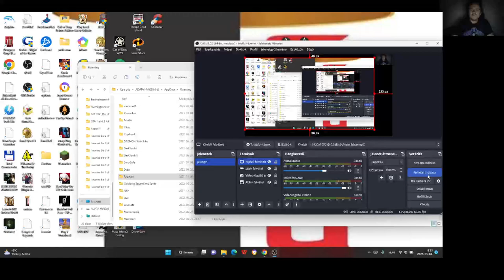Candy Crush Saga level 1908-1910